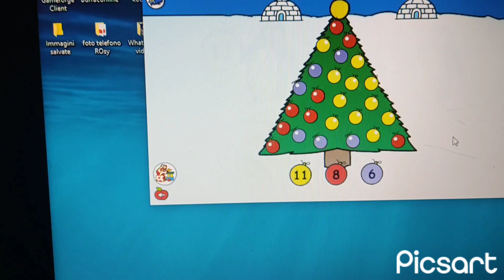1 marzo 2023